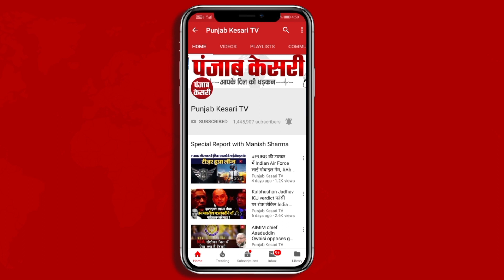Taiwan पर कार्रवाई की तैयारी में China! | China- Taiwan War | XI Jinping |Joe Biden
एक बार फिर चीन और अमेरिका आमने-सामने है... और इसकी वजह है ताइवान... लंबे समय से दोनों देशों के बीच तकरार जारी है... चीन लगातार कुछ दिनों से अमेरिका को आंखे दिखा रहा है… चाहे वो स्पाई बैलून हो या फिर दक्षिण सागर की कहानी... लेकिन इस बार की कहानी बिल्कुल अलग है... इस बार चीन और अमेरिका ताइवान को लेकर आमने-सामने है... ऐसा माना जा रह है कि ताइवान की राष्ट्रपति साई इंग वेन की अमेरिका विजिट से ड्रेगन नाराज है... और उसने अंजाम भुगतने तक की भी चेतावनी दे डाली... साथ ही नाराजगी इतनी की चीन की पीपुल्स लिबरेशन आर्मी PLA ने ताइवान के ईदगिर्द इलाकों में सैन्य अभ्यास शुरू कर दिया है... बता दे कि ये मिलिट्री ड्रिल तीन दिन तक चलेगी... चीन ने ताइवान की राष्ट्रपति साई इंग वेन की अमेरिका विजिट तुरंत बाद ये कदम उठाया है...